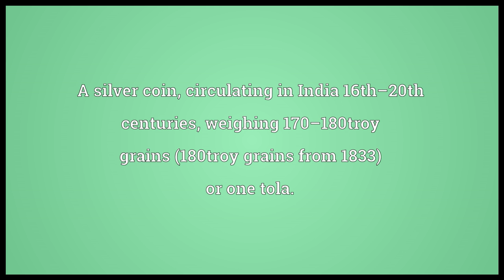Rupee Meaning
Video shows what rupee means. The common name for the monetary currencies used in modern India, Pakistan, Nepal, Sri Lanka, Seychelles, or Mauritius.. A silver coin, circulating in India 16th–20th centuries, weighing 170–180&nbsp;troy grains (180&nbsp;troy grains from 1833) or one tola..  rupee pronunciation. How to pronounce, definition by Wiktionary dictionary. rupee meaning. Powered by MaryTTS